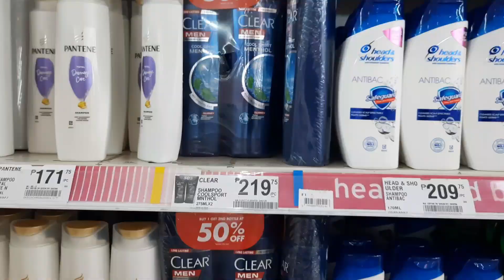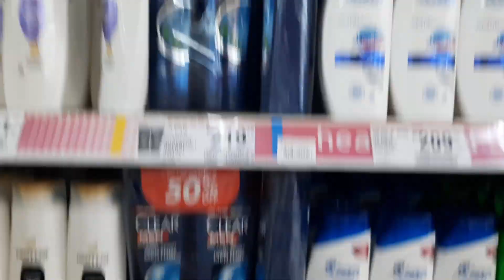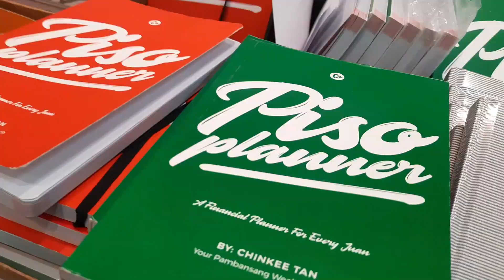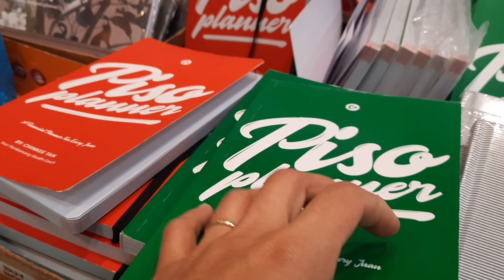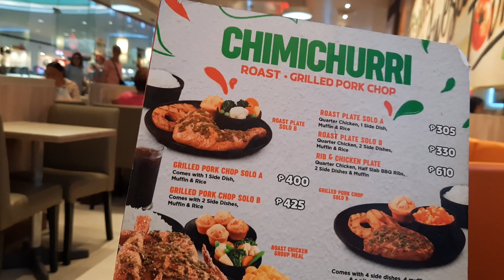DAHIL KUMITA TAYO, TREAT NATIN ANG MAMITA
Always find time to bond together.